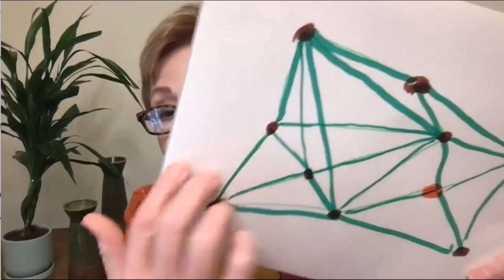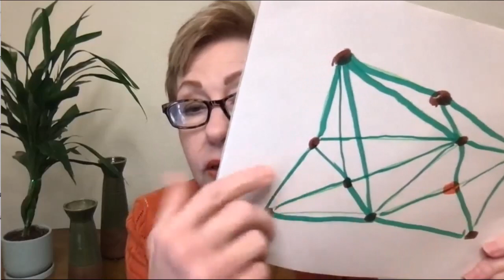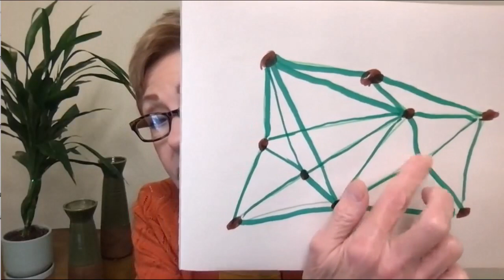How to Avoid Duplicating a “Problem” Situation - Peggy O'Neal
How to Avoid Duplicating a “Problem” Situation

Explore:

• Why it is likely that one problem will be replaced with another in a family or organization
• How that happens
• How to avoid duplicating it

Originally a Facebook Live video in the Facebook Community Answering the Call.